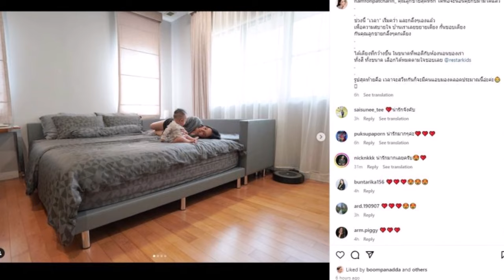'น้ำฝน พัชรินทร์' เล่าขำๆ ลูกชายมองตามตาแป๋ว เวลาพ่อแม่จะสวีตกัน